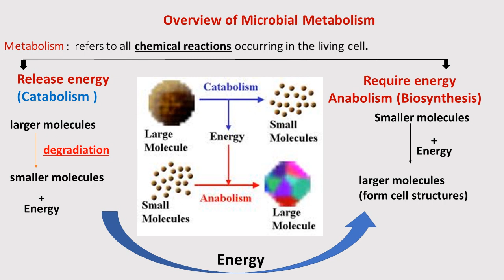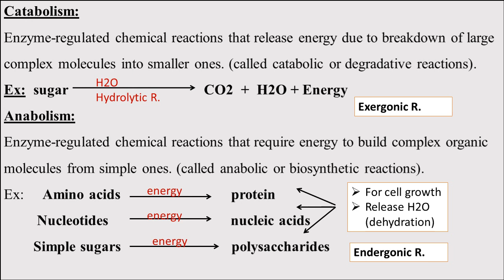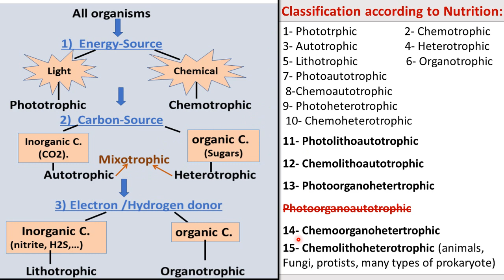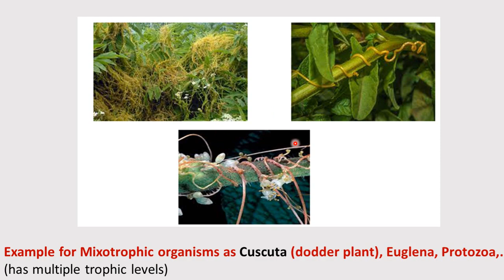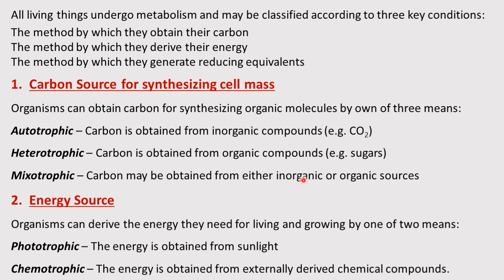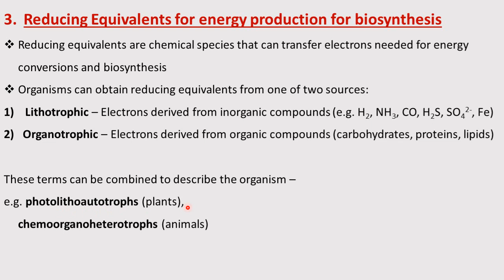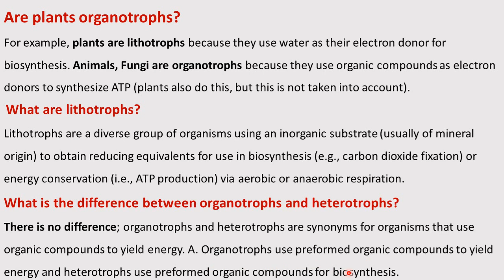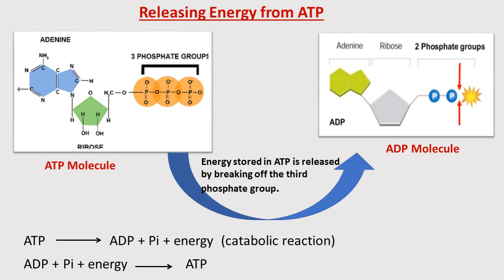Microbial Metabolism - Nutrition of organisms الأيض الميكروبي - التغذيه في الكائنات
Microbial Metabolism  الأيض الميكروبي
تفاعلات الهدم  Catabolism
تفاعلات البناء  Anabolism
Requirements of Metabolism:
Enzymes
Energy source
ATP
Classification of organisms according to Nutrition:
Phototrophic, Chemotrophic
Autotrophic, Heterotrophic, Mixotrophic
Lithotrophic, Organotrophic